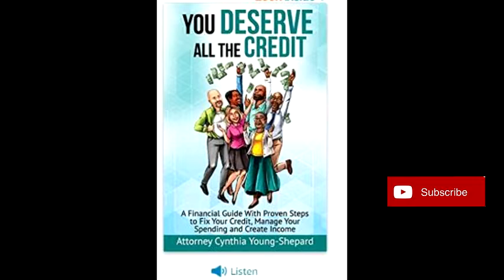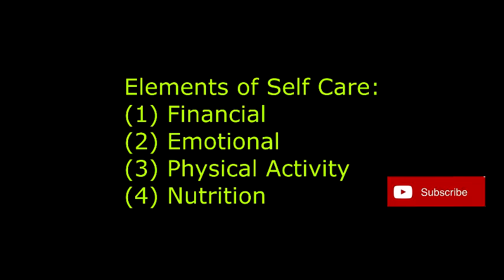"Unlock Your Inner Warrior: Yoga in the Park for Ultimate Self-Care!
Join us in harnessing the power of nature and mindfulness with invigorating yoga sessions amidst the serene backdrop of the park. Discover your inner strength and tranquility while prioritizing self-care like never before!

This channel is about mental, physical and financial fitness. Sometimes life gets heavy when your credit is challenging, mental health is challenged and your physical health is in question. I will cover remedies or at least share my experience and journey on these paths to be the US.

MASTER LIST OF COMPANIES THAT HELP YOU BUILD YOUR CREDIT INCLUDING THE SHOPPING CART TRICK

LOVING THE EDITS or just want to help out the channel?